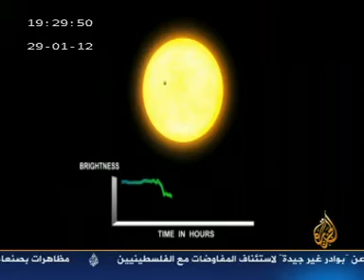مقابلة مجدي سعد عن آخر اكتشافات التلسكوب كيبلر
قال علماء في وكالة الفضاء الأميركية ناسا إن التلسكوب الفضائي كيبلر رصد أحد عشر نظاما شمسيا جديدا، يضم أحدها خمسة كواكب تدور حول نجم رئيسي. وقال العلماء إن هذا الاكتشاف يرفع قائمة الكواكب الشمسية المكتشفة إلى سبعمائة وتسعة وعشرين من بينها ستون اكتشفها التلسكوب كيبلر منذ إطلاقه إلى الفضاء في مارس عام الفين وتسعة. تقرير هالة الخيري